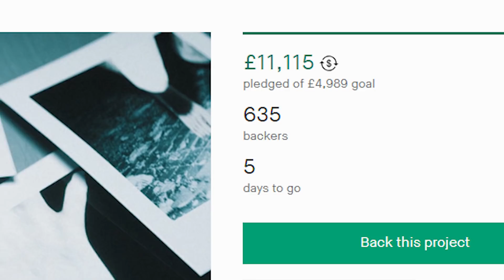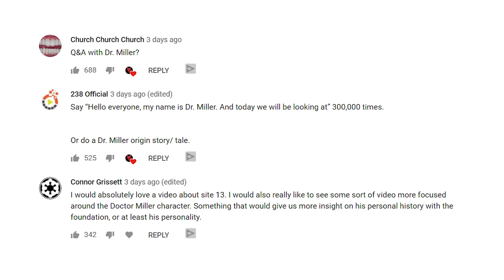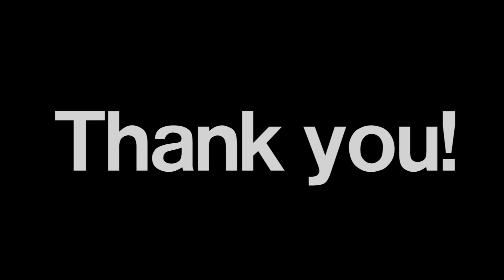An SCP-096 movie has been FUNDED! - Thank you all! 😍